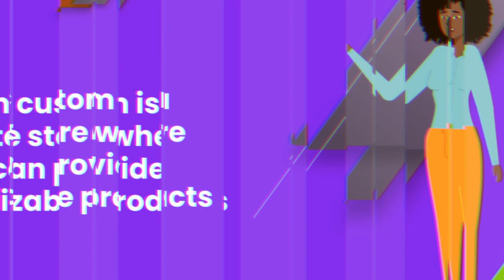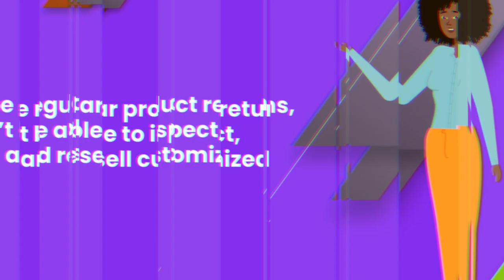5 Easy Hacks to Sell Customised Products on Amazon in 2023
Is your company seeking for new ways to increase revenue from Amazon sales? Amazon Custom allows your business to create and sell customised products.

Selling personalised products on Amazon Custom allows your company to get more cash. Whether your company sells furniture, apparel, pet supplies, or another product, you can meet the demands of customers all over the world.

Amazon Custom gives you the opportunity to expand your market reach while adding value to the products you already know your customers are purchasing.

Watch this video to learn more about Amazon Custom✨